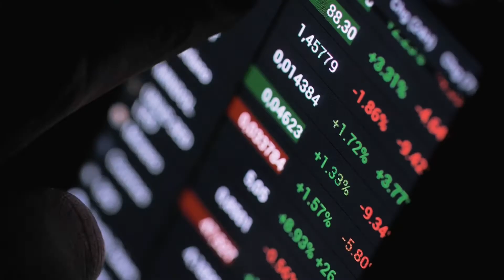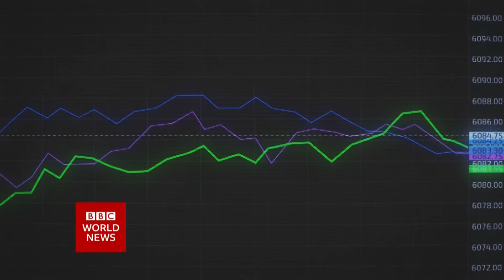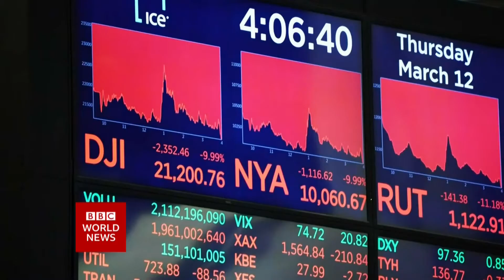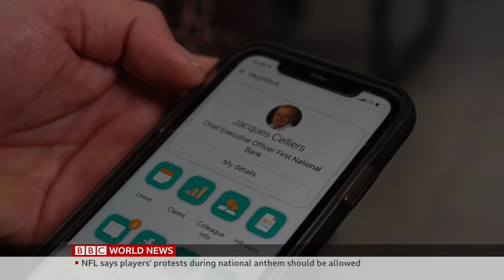BBC World News, Weather, Commercials, Trailers, In Business Africa Intro, 06.06.2020